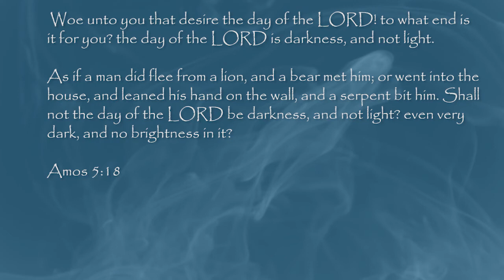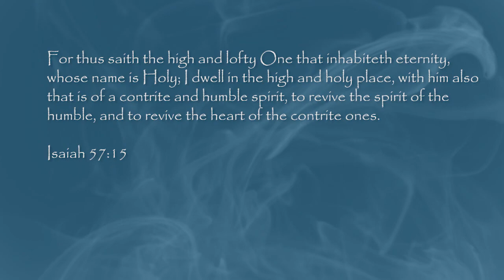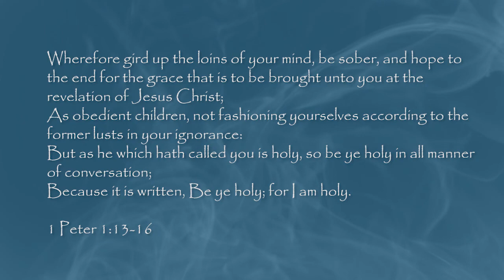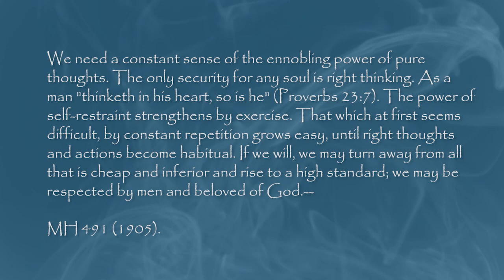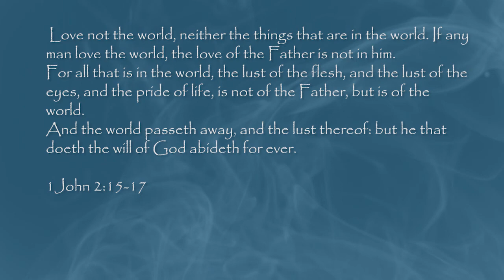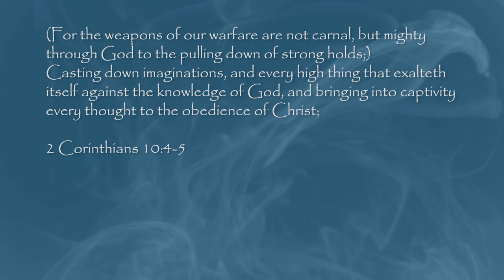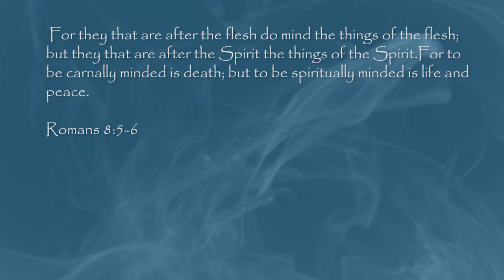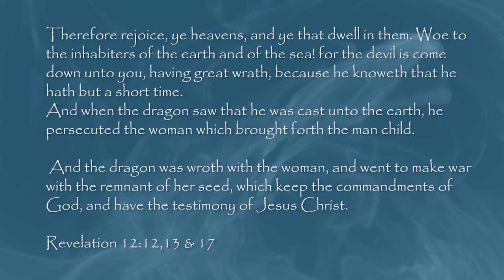03 - Paul Godfrey - Sealed in the Forehead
What does it mean to be sealed in the forehead?  If you have seen videos on this before, this is a very different perspective.